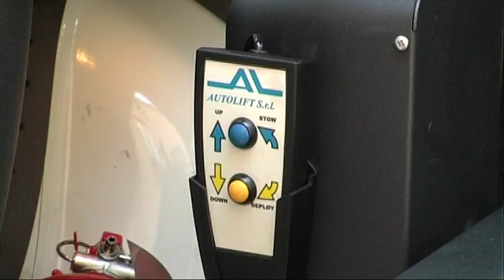Doblò donato alla Croce Angolana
La croce angolana ha preso possesso questa mattina del nuovo fiat doblo per il trasporto dei disabili, donato da alcune aziende di Città Sant'Angelo